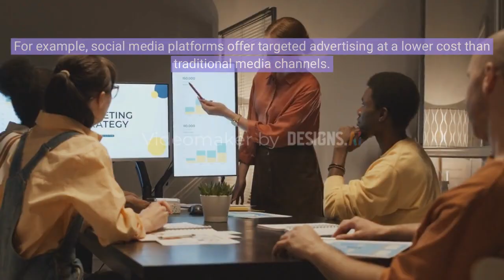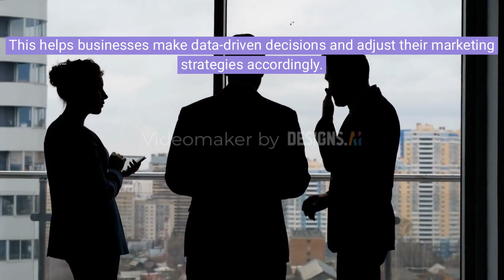How Digital Marketing Helps Small Business? | Digital Dimensions | Artificial Intelligence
Digital marketing can be extremely beneficial for small businesses in a number of ways:
Increased visibility: Digital marketing can help small businesses reach a wider audience, beyond their local community. Through various digital channels such as social media and search engines, small businesses can attract new customers and build brand awareness.

Cost-effective: Digital marketing can be more cost-effective than traditional marketing, allowing small businesses to compete with larger businesses on a smaller budget. For example, social media platforms offer targeted advertising at a lower cost than traditional media channels.

Targeted marketing: Digital marketing allows small businesses to target specific audiences based on demographics, interests, and online behavior. This ensures that marketing efforts are directed towards those most likely to be interested in their products or services.

Measurable results: Digital marketing provides measurable data, allowing small businesses to track the effectiveness of their campaigns in real-time. This helps businesses make data-driven decisions and adjust their marketing strategies accordingly.

Increased engagement: Digital marketing provides opportunities for small businesses to engage with their customers in real-time through social media, email marketing, and other digital channels. This can help build brand loyalty and customer satisfaction.
Overall, digital marketing can be a powerful tool for small businesses to reach new customers, build brand awareness, and compete with larger businesses on a smaller budget.

best digital marketing websites
automotive digital marketing
best digital marketing software
digital marketing
seth digital marketing
engineered truth digital marketing
how to start a digital marketing agency
starting a digital marketing agency
digital marketing for local businesses
digital marketing sales pitch
digital marketing services
digital marketing commercial
how to go from digital marketing specialist to manager
seth digital marketing youtube
what is lead generation digital marketing
exit digital marketing strategy
digital marketing